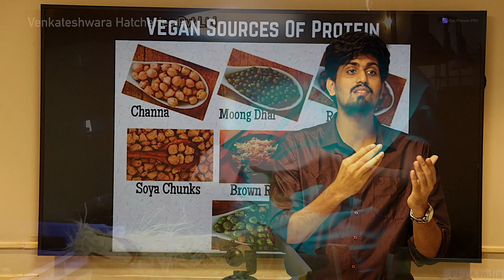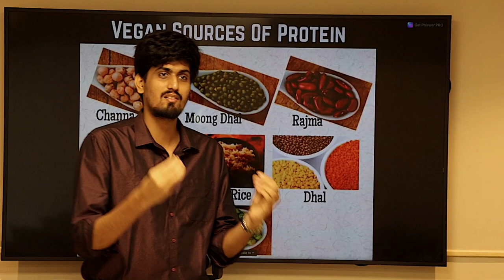Egg Industry Kills Baby Chicks | Exposing Egg Industry | Animal Rights Lecture | Veganism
To us eggs are just a snack or a part of our breakfast. But for the hens it is a lifelong of suffering and anguish. Exploitation of any being that can feel pain and suffering is wrong and hence it falls upon all of us to do the right thing and live Vegan.

If you like the work we do and feel you can support us when it to comes to the maintenance, repair of our equipment and also our overhead charges please consider supporting our Patreon. There are tiers that range from $1 a month to $15 a month. You can choose any tier  you want to, but please note that I will not be making any exclusive content for Patreon  as me and my partner are too occupied making content for our current social media handles. Thanks in advance.

Also if you are non vegan please do not become a donor. Don't give money for a cause that tries to abolish animal exploitation while exploiting animals yourself in order to cancel out your guilt. Please do not support me financially if you are not a Vegan yourself.
Thanks!